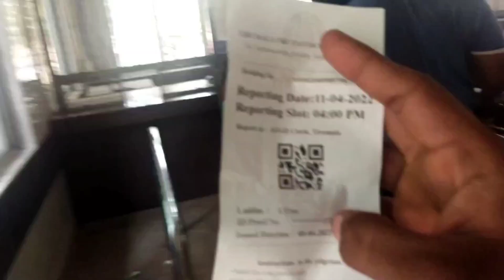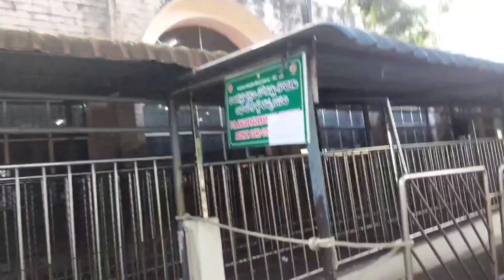Tirupati Trip | Temple vlog | Tamil | JRam